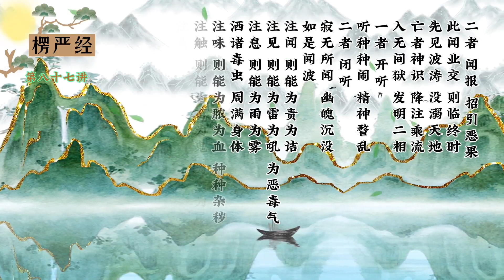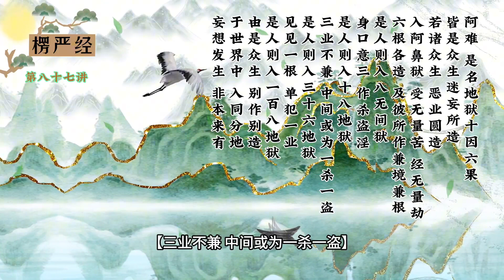妙解楞严第87集：情想飞堕地狱六报